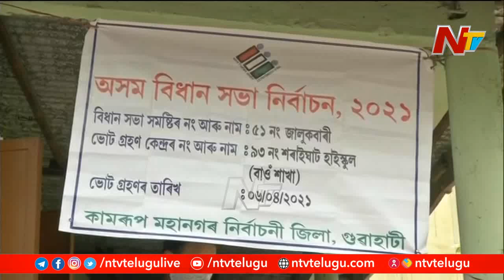Assembly Election 2021: Assam Records Highest Voter Turnout, Voting Ends In 5 States | NTV